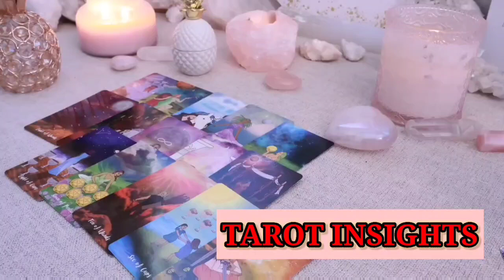ARIES 🤔MAY 2024 🙄THE REST OF YOUR LIFE WILL BE DECIDED ARIES 🚨😱 ARIES LOVE TAROT READING ❤️